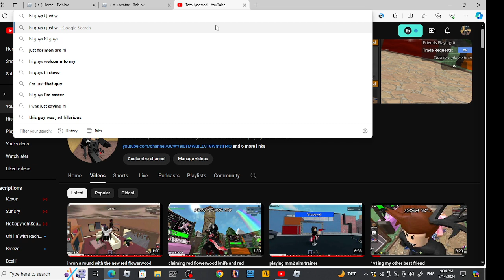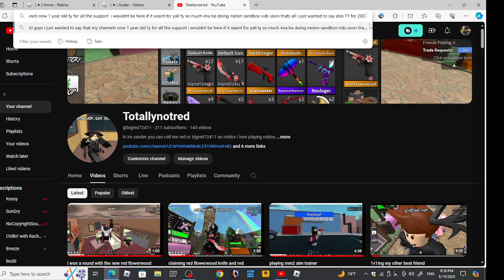my channel's 1 year anniversary